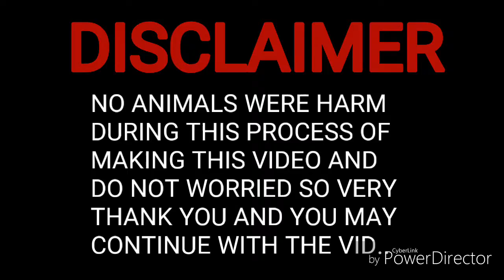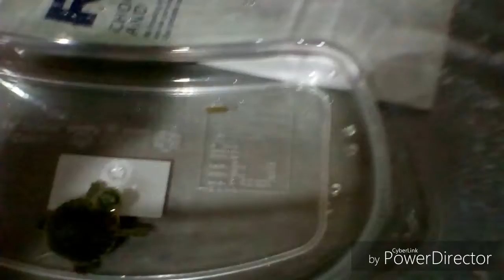PET TERRAPIN?!? / Vlog #28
Pandars.